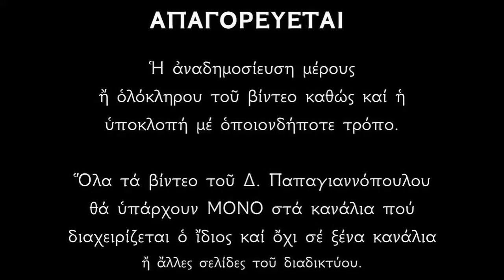ΤΟ ΜΗΝΥΜΑ ΤΗΣ ΚΥΡΙΑΚΗΣ (Τελώνου και Φαρισαίου - Αρχή Τριωδίου) | Δημήτριος Παπαγιαννόπουλος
«Τὸ μήνυμα τῆς Κυριακῆς»
Πνευματικὰ μηνύματα γιὰ τὴν ψυχική μας ὠφέλεια, μέσα ἀπὸ τὸ Εὐαγγέλιο τῆς Κυριακῆς.
Δημήτριος Παπαγιαννόπουλος

*** ΠΡΟΣΟΧΗ !!!